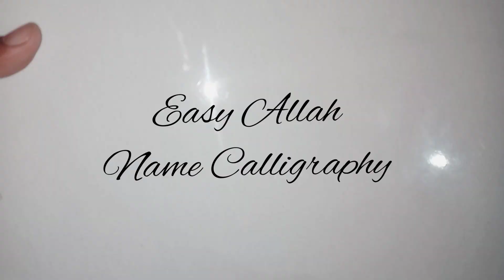calligraphy beautiful Allah2024 calligraphy art drawing